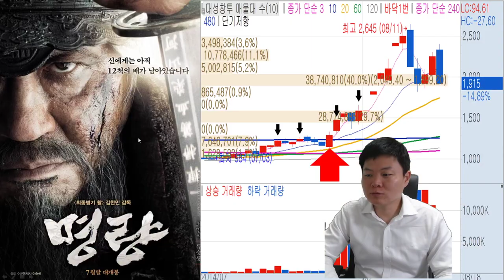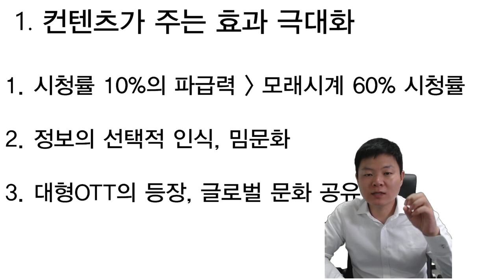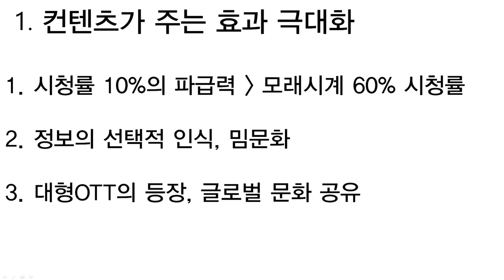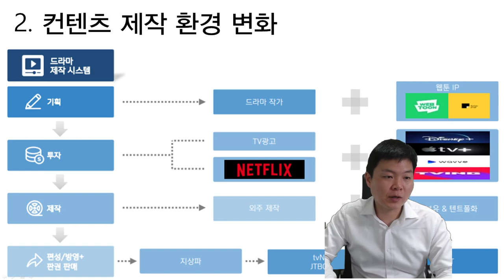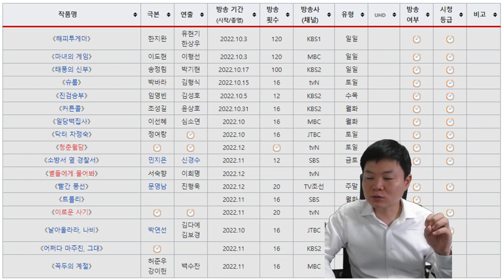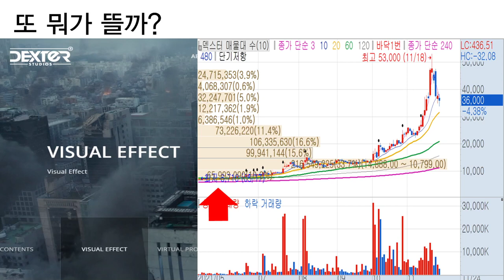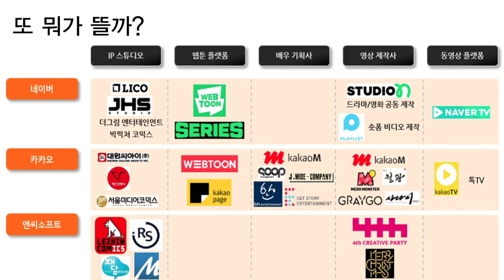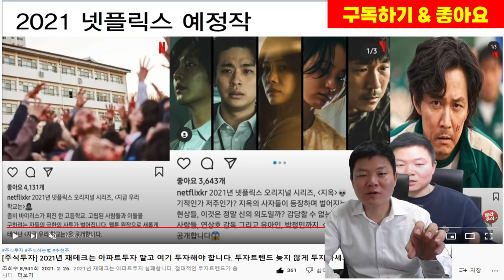[주식공부38]이상한 변호사 우영우가 떠서 돈 번 기업, 우영우보고 돈 버는 방법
우영우 보고 웃는 기업 따로 있다?
우리도 우영우보고 돈버는 방법